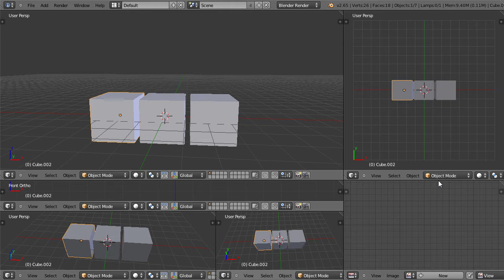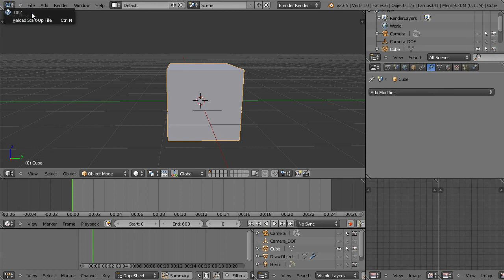LBN05 Blender Windows & Panels